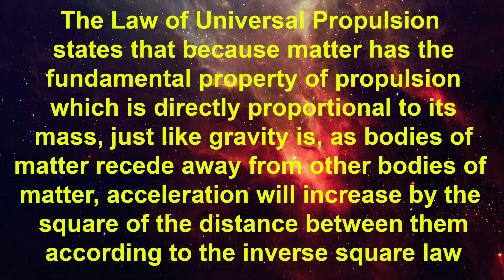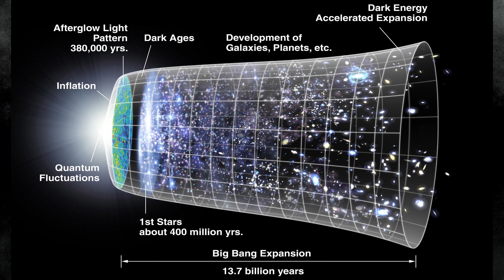Why the Planck CMB Hubble Constant is wrong according to the Law of Universal Propulsion of Matter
The creators of the TWO Hubble Constants make assumptions and do calculations which rely on the existence entities which have not yet been physically proven to exist in the real universe. The Planck CMB Hubble Constant, incorporates both Dark Matter and Dark Energy in its calculations.  The Hubble Constant that uses type 1A supernova for some of its calculations assumes that Dark Energy pumps up the spaces between stars and galaxies making it appear as if stars and galaxies are accelerating away from one another.
AND if you want a quick summary of both videos 6 & 7 please go to video 8
Dark Matter was created by mathematicians without any regard for whether or not it can exist in the physical world. This has got to be the biggest scientific mistake of the 20th century followed closely at the end of the century by Dark Energy.
AND now after 40 years and hundreds of millions of $$ spent on research there is still no proof of its physical existence.  I will tell you why it does not exist in a little while.
Across the globe, there is an increasing awareness that something must be wrong with what Newton and Einstein tell us about how the universe works.  There are calls for some radical thinking to get us out of this cosmological dead end.
There is a way of extending the laws governing the behaviour of matter in the universe.  It requires a NEW LAW.  This law ADDS to NEWTONS laws, it does NOT interfere with them, yet it has a dramatic effect on how the universe works, And it also gets rid of the illusions of Dark Matter and Dark Energy at a stroke.  AND if you embrace this New Law don’t expect cosmology or the universe to be the same anymore because everything will change forever
This is the LAW:
The Law of Universal Propulsion states that BECAUSE matter has the fundamental property of propulsion, which is directly proportional to its mass, just like gravity is, as bodies of matter recede away from other bodies of matter, acceleration will increase by the square of the distance between them according to the inverse square law.
So in my universe, matter has both the property of gravitational attraction and of propulsion.  That is why the universe goes around as it does and expands as it does.
AND now to test the law which is what this video is about:
Tests One and Two: DARK ENERGY and DARK MATTER.  I have already shown in video 6 that Dark Energy and Dark Matter don’t exist.  Here is the link to Video 6
Test Number THREE:  The beginning of the universe
THE THIRD TEST of this new law is a discussion about the Planck CMB Hubble Constant and how The Universal Law of Propulsion relates to it.
If the Planck CMB Hubble constant is right then the universe has expanded at a slower rate than the Hubble type 1a supernova constant says it has because the Planck model is the lower of the two.
The problem I have with the Planck CMB Hubble Constant is that it is based on the Standard Model of Big Bang Cosmology which uses the two mathematically created illusions to make it work namely Dark Matter and Dark Energy. And it is assumed that Dark Energy has been constant throughout the evolution of the universe.
In this video I show that if matter has the fundamental property of propulsion, then as the universe evolved and matter became ever more concentrated into ever larger masses, both the propulsive and gravitational forces of those masses of matter increased in direct proportion.  This means that the larger the masses became, the greater the acceleration of those masses.
If you follow the timeline of the evolution of the universe you will see that at around 5 billion years, gravity was still holding back the acceleration of the expansion of the boundaries of the universe.  This was the gravity dominated era.  But at around 9 billion years, we entered the propulsion era when gravity could no longer hold back the acceleration of matter into the void.
From this we must conclude that the sum of the force of propulsion of matter is greater, by a small amount than the sum of the attractive force of gravity in the universe, which is why we now have the runaway acceleration of the expansion of our universe.
So coming back to the Planck CMB Hubble constant, In order to devise a Planck Hubble constant that correctly reflects the evolution of the early universe you have to have a formula which takes account of the progressively increasing forces of gravity and propulsion resulting from the amalgamation of matter into ever larger masses and clusters of masses.  You also have to take account of the progressively increasing separation of galaxies and collections of galaxies because of the effect of the inverse square law.